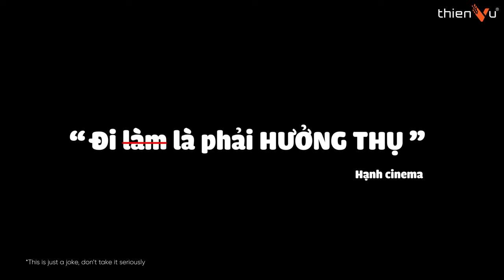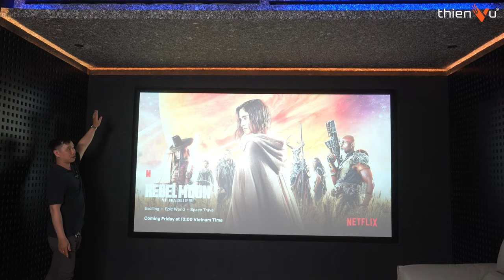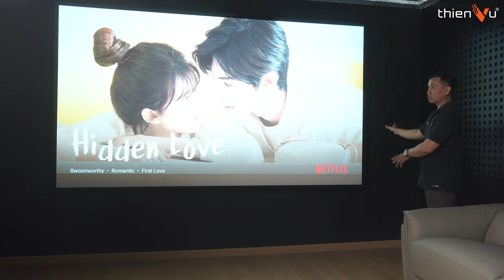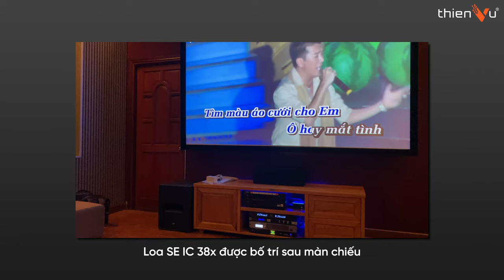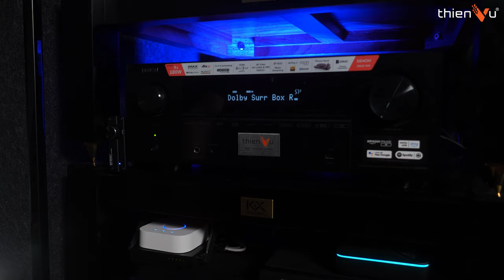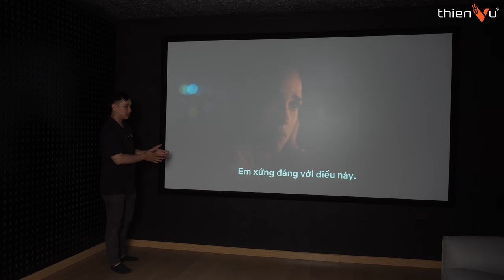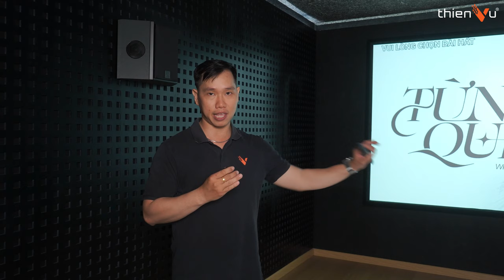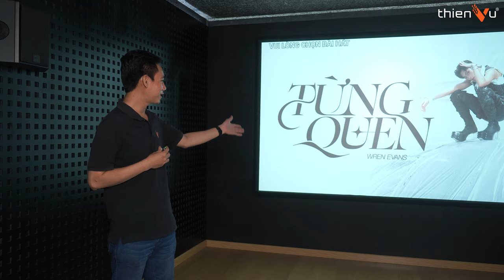Bàn Giao Phòng Giải Trí Gia Đình Cho Khách Hàng Tại Quận 5: Hiệu Ứng Ánh Sáng - Âm Thanh 7.1.2 Tập 2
Hoàn Thiện - Bàn Giao Phòng Giải Trí Gia Đình Cho Khách Hàng Tại Quận 5: Xem Phim - Karaoke Tập 2

🔻 𝐈𝐧𝐟𝐨𝐫𝐦𝐚𝐭𝐢𝐨𝐧 🔻
🔻 𝗙𝗼𝗹𝗹𝗹𝗼𝘄 𝗠𝗲 🔻
®️ Nội dung khiếu nại bản quyền:
0:00 Mở đầu
1:40 Những điểm đặc biệt
2:33 Nội thất, xử lý tiêu âm, tán âm
6:01 Thiết bị âm thanh
10:03 Thiết bị hình ảnh
11:07 Hiệu ứng ánh sáng
12:55 3 điều giúp tăng trải nghiệm giải trí tại nhà
15:19 Test phim
15:55 Test karaoke
17:05 Đánh giá trải nghiệm xem phim
18:01 Đánh giá trải nghiệm karaoke
19:09 Nhu cầu của khách
21:21 Tổng kết